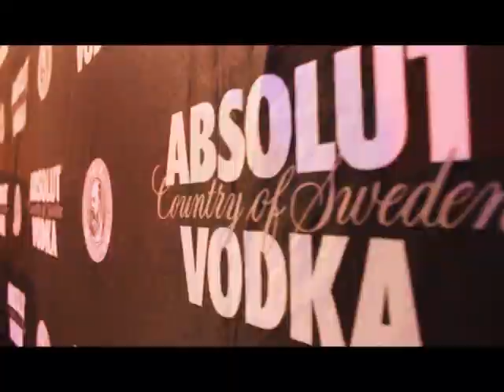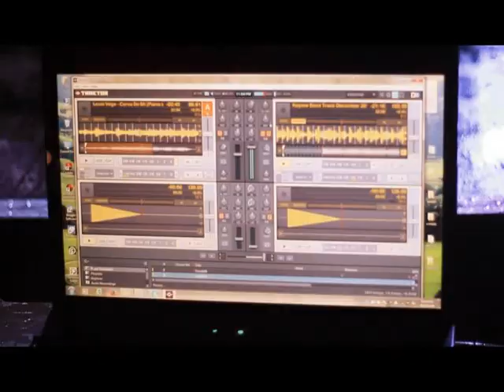Khuli, Cassper, HHP & others killed MFK Meets PTA 2014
This year's line up included the likes of, Khuli Chana, Cassper Nyovest, HHP, Lection, Notshi, Molemi, Towdee, Black Lez  Black motion, Morafe and many more. MFK meets Pitori 2014 was a jump OFF!!! This is what went down.